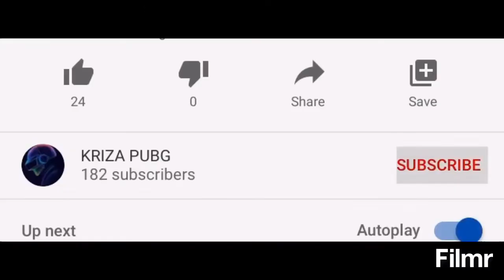PUBG MOBILE || ALBANIA || action of the day 76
I've always wanted to post pubg mobile related videos on youtube and now finally i have the chance.I spend a lot a time editing and trying to make  this videos worth seeing and enjoyable for you guys.I appreciate every single like view and comment. Thank you  and subsribe for more videos and awesome contet.Let's do this!